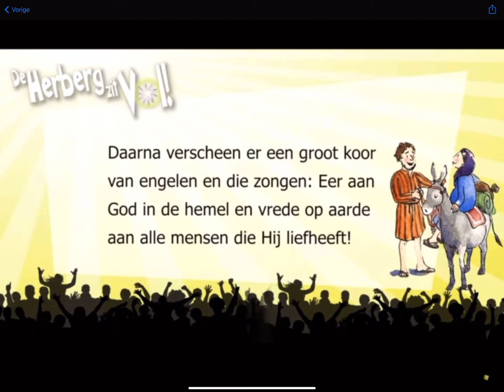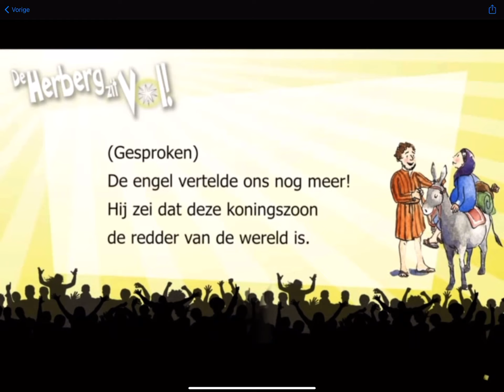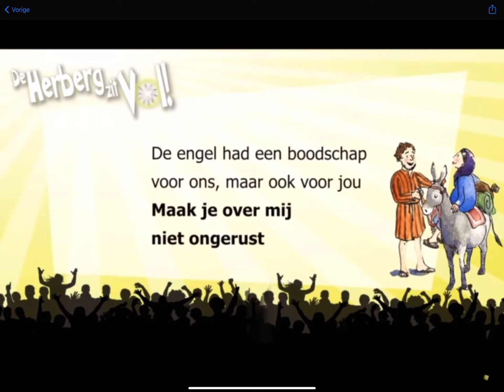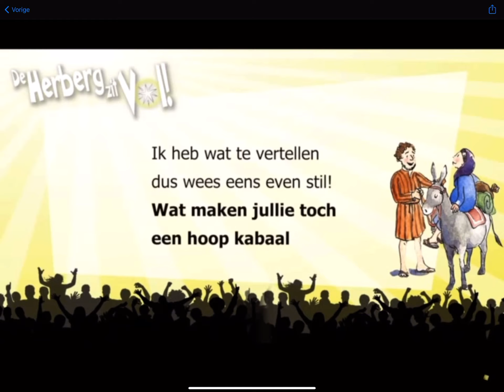De Herberg zit Vol Lied van de Herders Reversed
Een Christelijke Kerstliedje in Reversed

Ik heb deze Video gemaakt met Reverse Movie FX